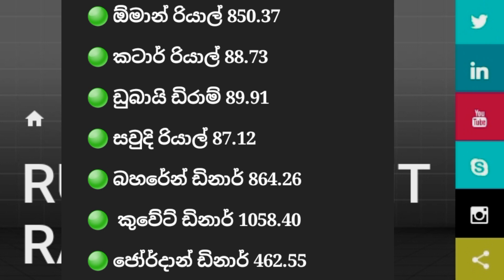අද ඩොලරයේ මිල |Dollar rate today in sri lanka |kuwait dinar rate |exchange rates today |saudi riyal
Sinhala explora...

This video made for inform curreny Exchange rates today in sri lanka..

Including countries..

Kuwait dinar
Saudi riyal
Oman riyal
Jordan dinar
Qatar riyal
Bahrain dinar
Dubai dirham

Today dollar  322.79/=

Thanks ❤️